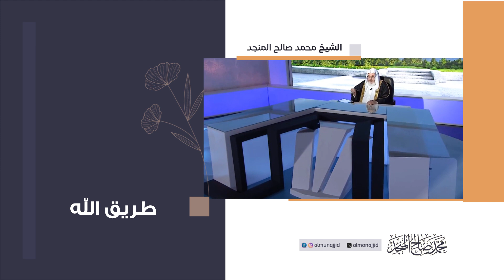طريق الله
الصفحة الرسمية للشيخ المنجد على فيس بوك